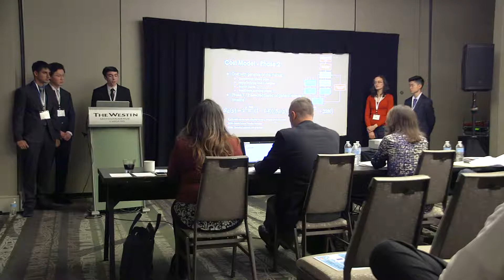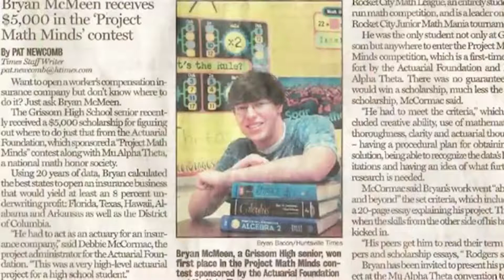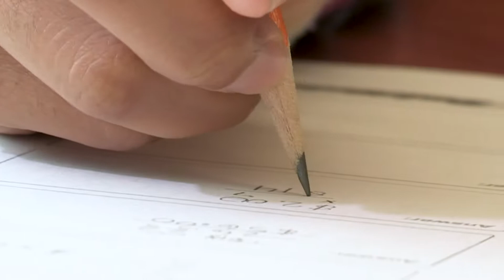The Actuarial Foundation Capital Campaign Video